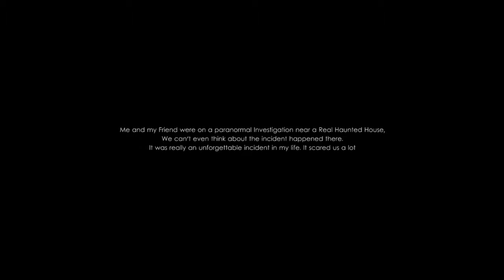Most Haunted Ghost Videos | Horror Tape | Paranormal Scary Videos | Ghost Sighting On Cctv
Is Real Ghost new channel .In EC police graphics channel and we We strive to produce unique products for the cinema, music videos, Advertisements, corporate videos, Freelance projects. Deadly Scary Is involved in the creation and design of high quality digital video products.